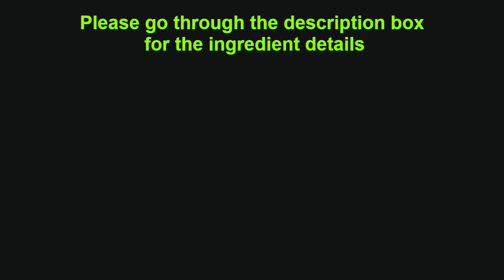Non spicy egg noodles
This dish is suitable for both adults and kids. Its a non spicy and yet tasty snacks.
Dish name
Preparation time - 30min
Serves - 2 person
Ingredients:
* 2 pack of noodles
* 1 large onion chopped
* 1/2 carrot thinly sliced
* 1/4th capsicum thinly sliced
* Oil 3 tabspn of your preference ( 1 tabspn to add in water and 2 tabspn for final preparation)
* 2 eggs
* Tomato ketchup 3 tabspn (1 tabspn for garnishing only)
* Dark soy sauce 1 tabspn
* Salt as per taste
For detail recipe please go through the video.